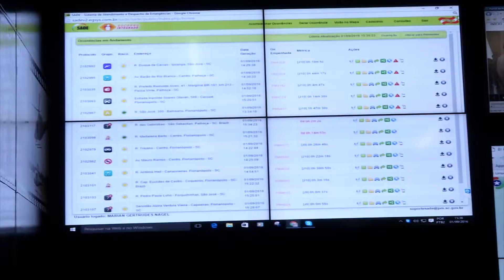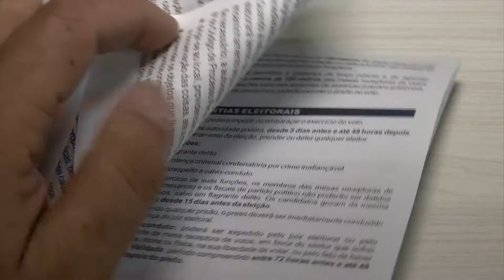Reportagem - PM e TRE definem ações de segurança para as eleições - 02/09/16